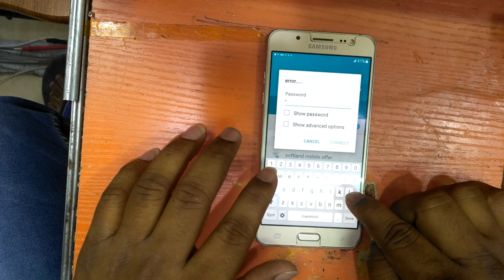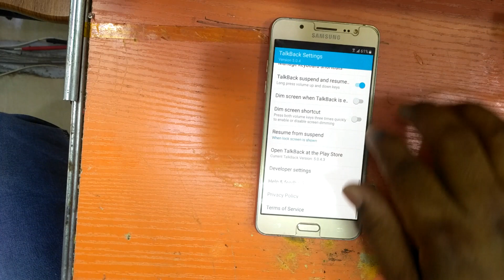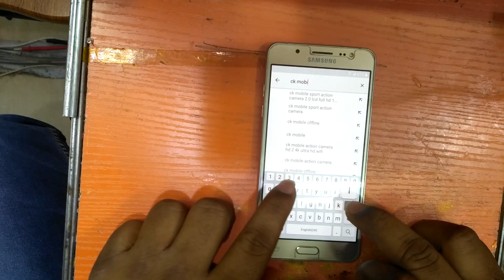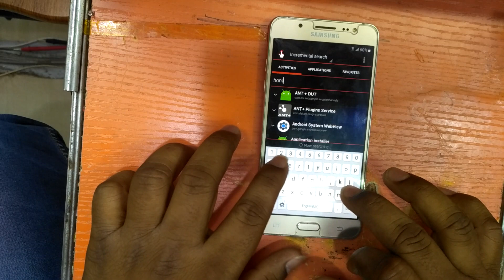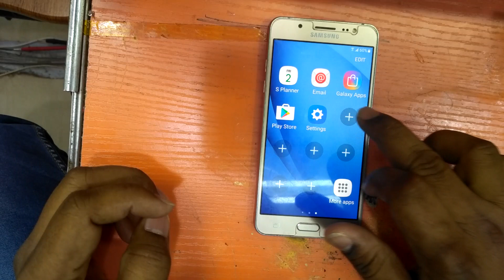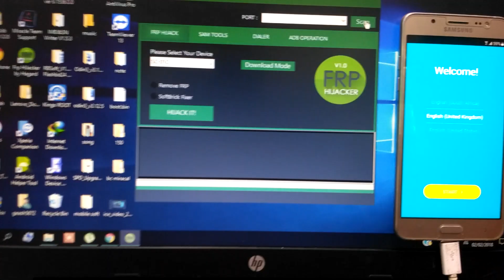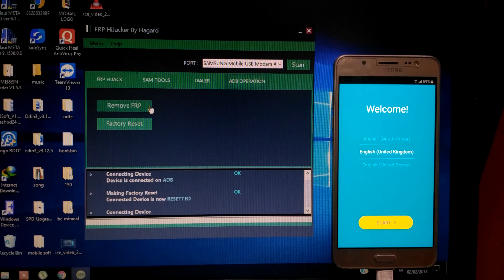galaxy j5 (2016) android 6.0.1 frp unlock 2018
calculate +hijacker 2018 done